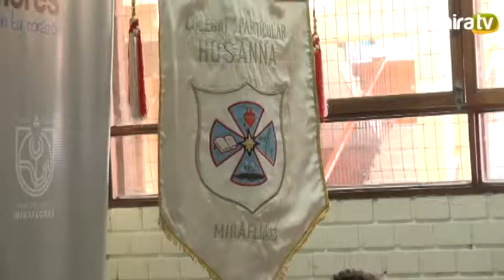Programa "El Alcalde en tu Colegio"